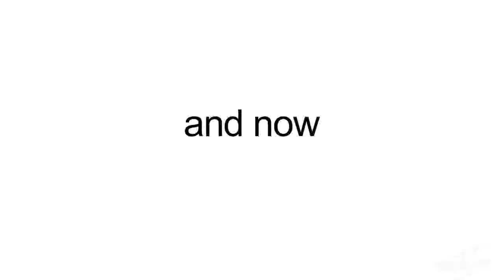asdfmovie5 中英字幕